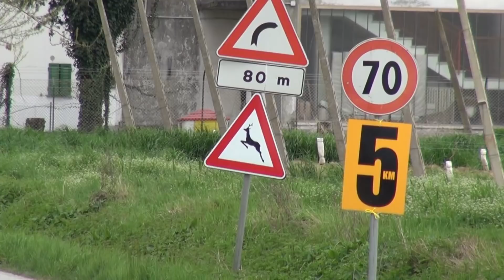Gran Fondo Davide Cassani 2016 | arrivo percorso Lungo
Ordine d'arrivo:
1° Igor Zanetti (Cannondale Gobbi FSA)
2° Hubert Jacek Krys (La Bagarre Ciclistica Lucchese)
3° Vincenzo Pisani (Team Terenzi)
4° Giovanni Nucera (Cicli Gaudenzi)
5° Daniele Terzi (Stemax Team)
6° Fabio Cini (Genetik Cycling Team)
7° Giuseppe Corsello (Gianluca Faenza Team)
8° Davide Lombardi (Ciclo Team San Ginese)
9° Stefano Cecchini (La Bagarre Ciclistica Lucchese
10° Marco Spada (Gianluca Faenza Team)